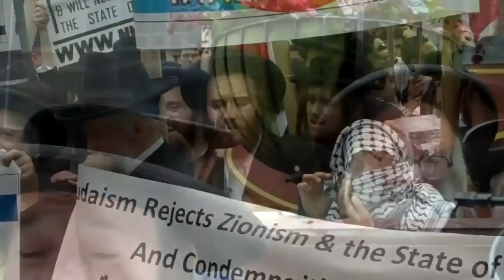SATMAR OF KIRYAS YOEL PROTESTING ISRAEL PART 2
MANHATTAN,NY